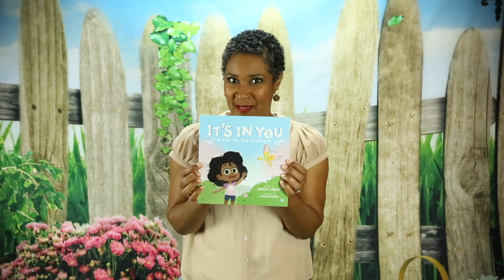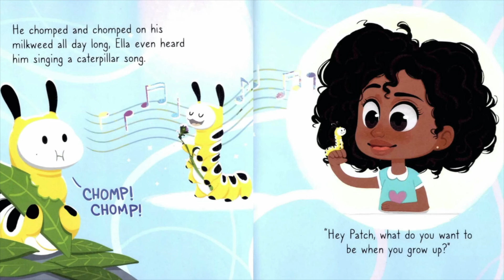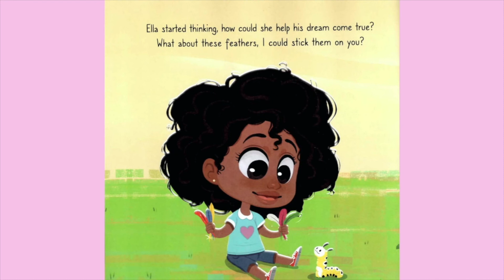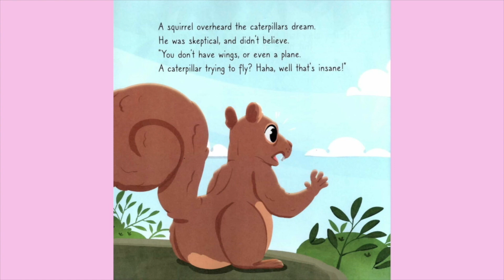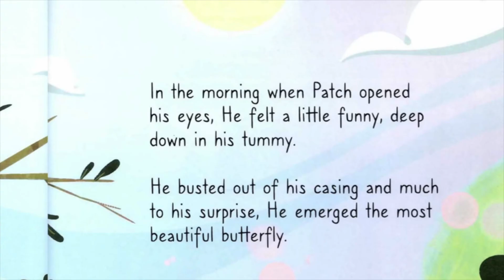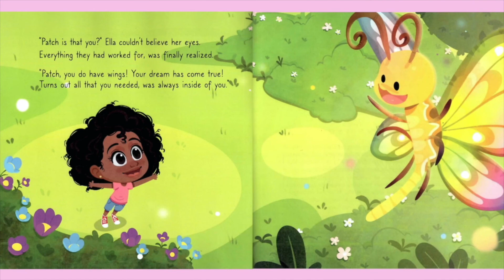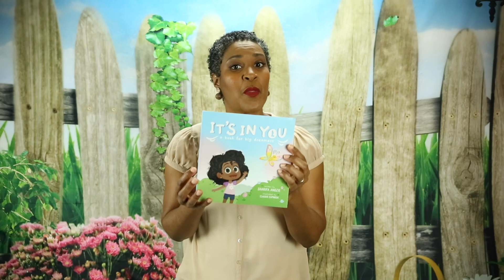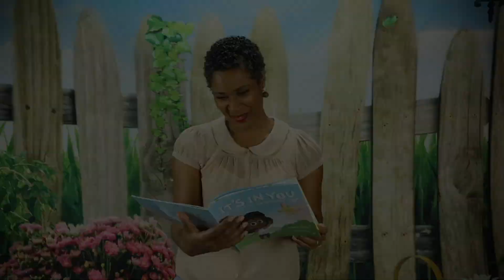It's In You - READ-ALOUD / Author: Sharifa Anozie / Illustrator: Claudio Espinosa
A beautiful story that inspires young readers to have big dreams and to follow their instincts. It uses the life cycle of a butterfly to metaphorically teach them that even through the many obstacles or failures they may encounter, everything they need to succeed is already within.

Host/Narrator: Pamela D. Threats